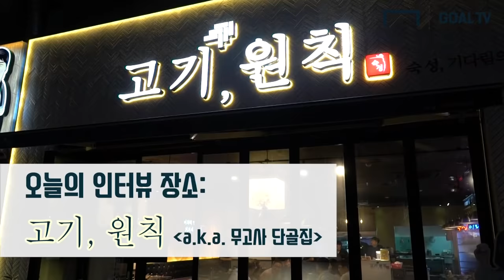Ep.2 '인천 사람' 무고사, "친구 데얀 믿고 온 한국이 이젠 집!" [이웃집 K리거]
'파검의 피니셔' 무고사의 한국 적응기
한국 온지 반 년 만에 젓가락질 마스터
그리고 자신만의 세레모니에 숨겨진 의미

*촬영에 협조해 주신 '고기 원칙' 사장님 감사합니다~